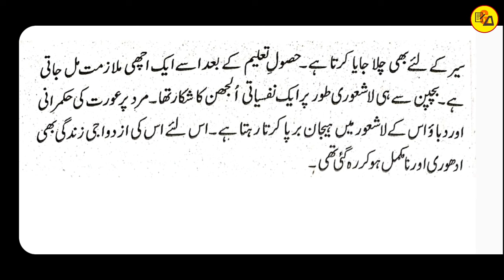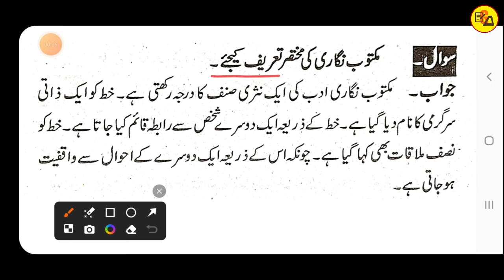Class 10 urdu important Subjective Questions answer | VVI urdu subjective | Muskaan mam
Title Info.
Important Hashtags:-
Class 10 urdu important questions answer by muskaan mam
Class 10 urdu vvi subjective questions by muskaan mam
Gyapan Academy
Muskaan mam